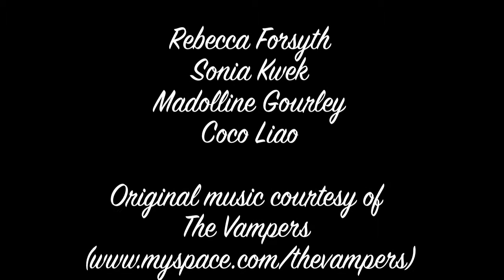Burlesque in Brisbane.mov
KPB101 Assessment 3
By Group 20B

Burlesque in Brisbane is a short documentary that aims to shed some light on the art of burlesque, particularly how it can actually be empowering for the female. Focusing it in Brisbane, the film opens with a montage of still photographs and footage of Brisbane's very own burlesque beauties before leading us to meet our interviewee, upcoming Brisbane burlesque performer Miss BB Le Buff. Commonly associated with stripping, this documentary also reveals how burlesque is often misconceived. We hear opinions from members of the local community placed side by side against the performer's point of view provided by BB. BB also elaborates on what the art personally means to her, and why she does it. Finally, the film concludes with a sequence of BB applying lipstick and blowing viewers a kiss goodbye. With accompanying music from local rockabilly band The Vampers and snippets of Miss BB Le Buff's burlesque routine, Burlesque in Brisbane is an entertaining yet insightful look into what burlesque means in Brisbane.